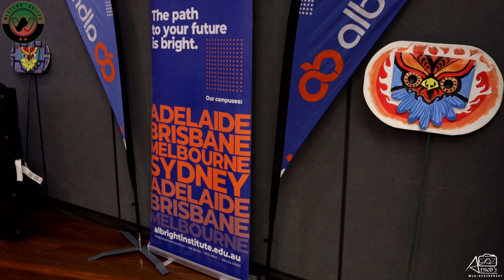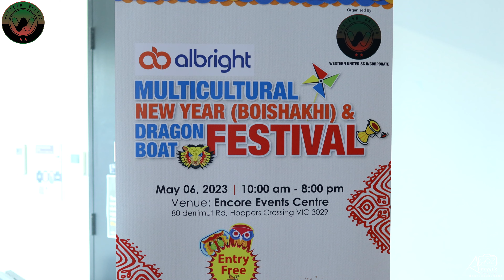Prayngbada || Nishi raat baka chand || নিশি রাত বাঁকা চাঁদ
Original Song : Nishiraat Banka Chand Akashe
Movie : Prithibi Amare Chai
Artist : Geeta Dutt
Organiser : Western United
Event : Albright - Multicultural New Year (Boishakhi ) & Dragon Boat Festival-2023
Singer : Priyongbada Banarjee
Octapad : Shahriar Jamal
Lead guitar: Sohel khan
Bass Guitars : Tanveer Howladar
Drums : Iftekhar Alam Sohel
Keyboards : Rushnan zaman